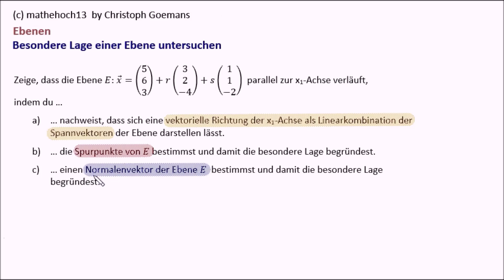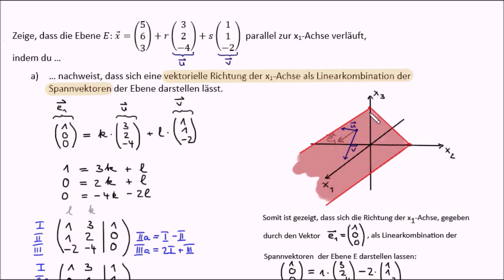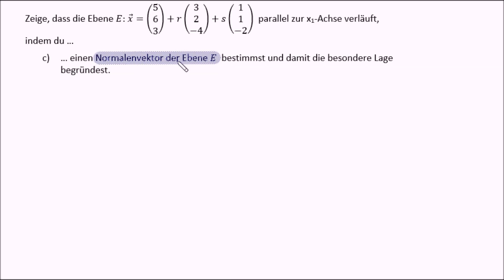Parallelität einer Ebene zur x1-Achse nachweisen (auf drei Arten)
Eine Aufgabe zur Vernetzung deines Wissens: Hier geht es darum, dass du auf verschiedene Arten, die besondere Lage einer Ebene (die in Parameterform gegeben ist) nachweist.
Zur Anwendung kommt:
Aufstellen einer Linearkombination aus den Spannvektoren der Ebene, um zu untersuchen, ob die Ebene parallel zur x1-Achse ist.
Bestimmung der Spurpunkte, um die besondere Lage der Ebene zu begründen.
Bestimmung eines Normalenvektors der Ebene, um die besondere Lage der Ebene zu begründen.

Aufruf-ID: m13v0669

Auch gibt es eine umfangreiche *kostenlose Aufgabensammlung* mit allen Aufgaben aus der Abi-Video-Serie:

Unterstütze meinen Kanal und werde

:)   ein "Like"
8)  wenn Du meine Videos mit Mitschülern und Freunden teilst